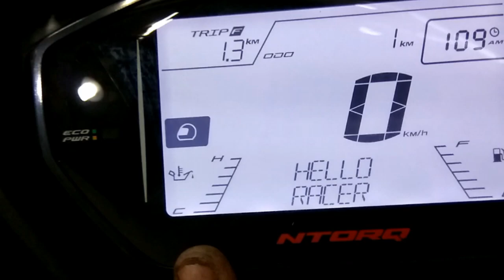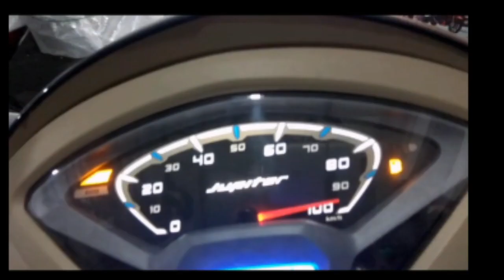TVS NTORQ125 TEMPERATURE SENSOR POSITION AND PRICE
Hello everyone thanx for watching the video
IF ANY QUERY PLZ COMMENT DOWN
Thanx